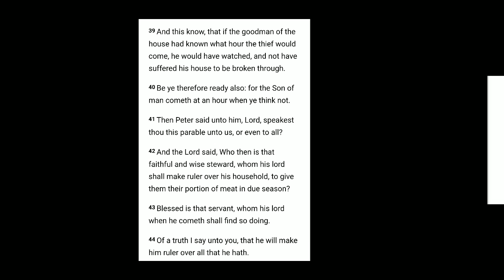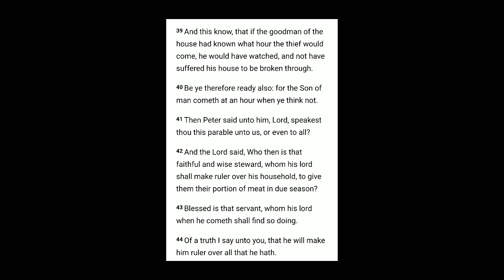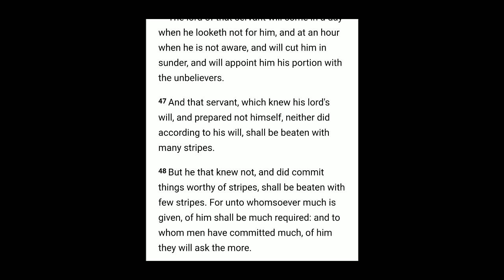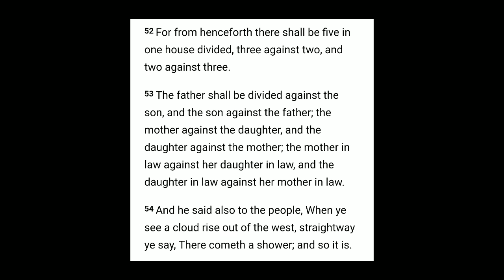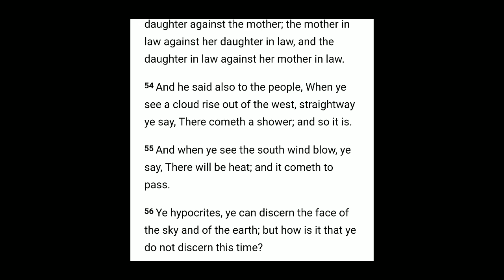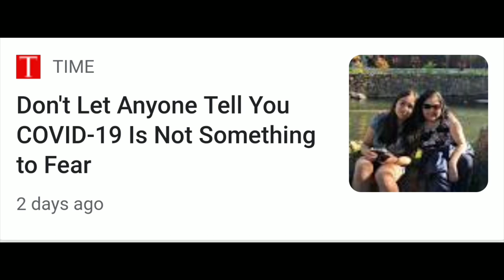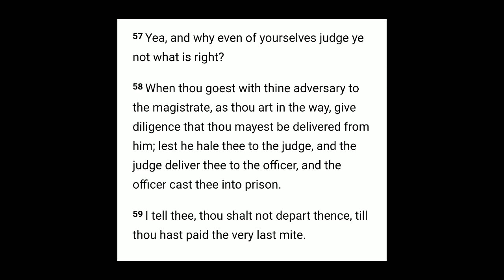Misconceptions About Jesus